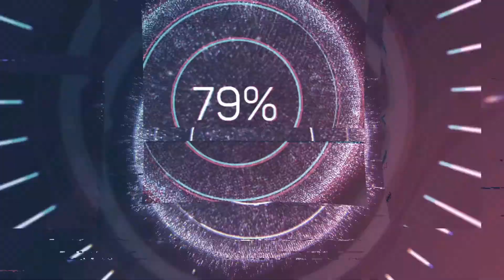Ebisu Minami Solo Drift FiveM